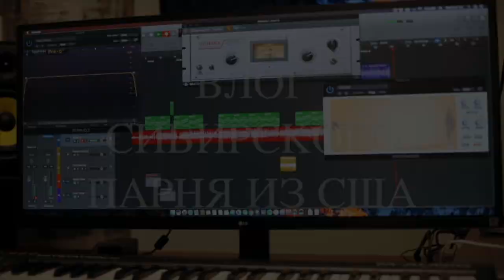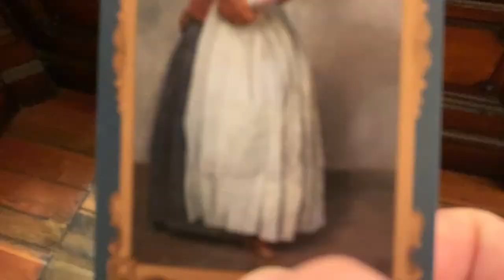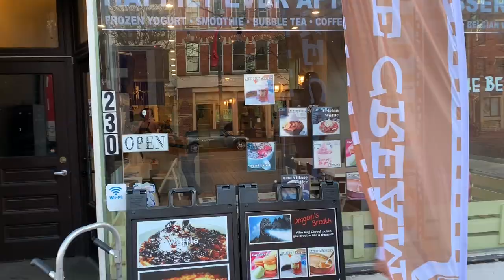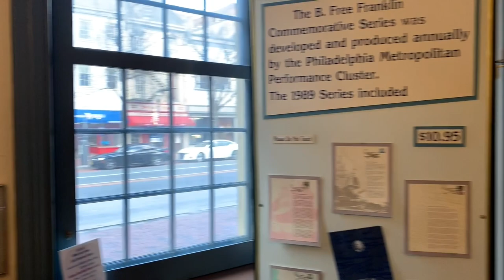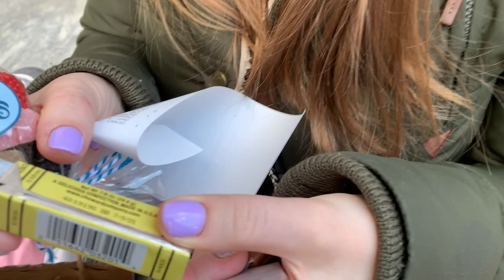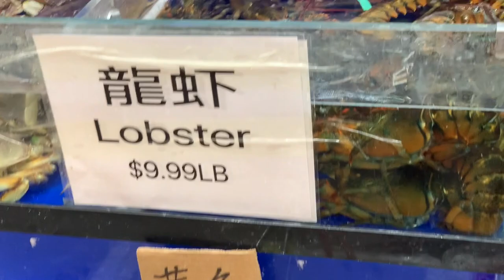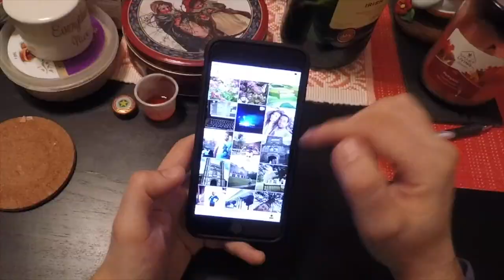Филадельфия: Старый город, Чайна таун | ОТКРЫВАЮ АМЕРИКУ 2020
Прогулка по Филадельфии. В этой прогулке и в этом видео мы охватили (не полностью, конечно) два района - Old city and Chinatown.
Продолжение следует!
Если у Вас есть предложения по сотрудничеству - пишите мне в инстаграм